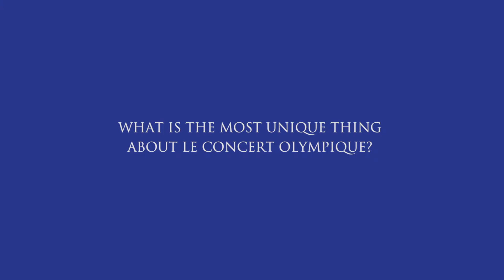Le Concert Olympique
Anna Urpina, violin